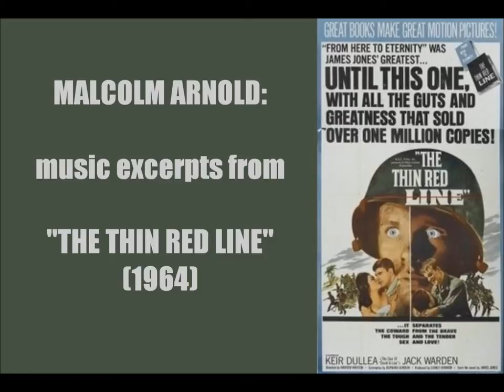Malcolm Arnold: music excerpts from "The Thin Red Line" (1964)